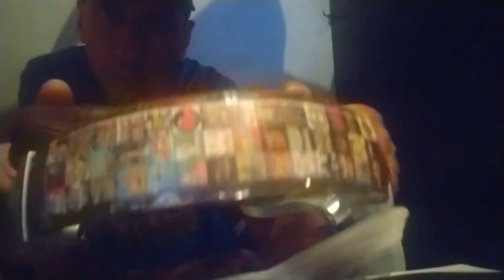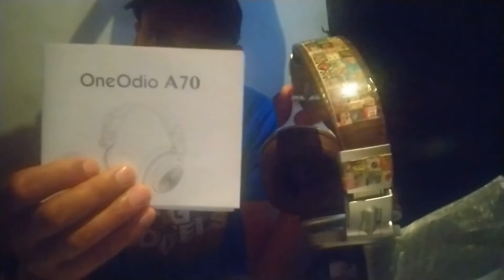Presentation du Casque bluetooth,de la marque de chez:OneOdio,que j'ai personaliser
Effectuer le 03 Septembre  2021